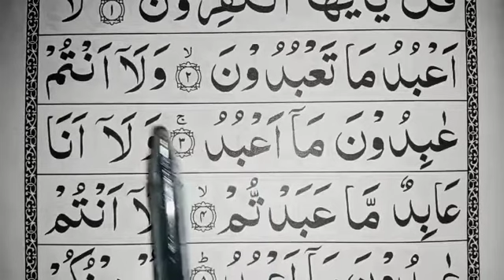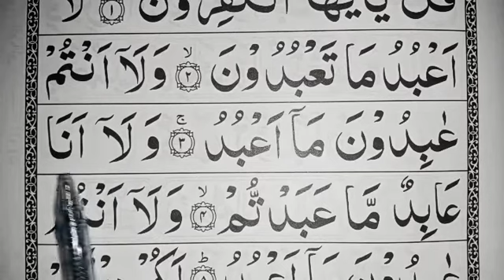Surah Al Kafiroon Repeat || Learn Surah Al Kafiroon || Quran Tilawat || Learn Quran Majeed